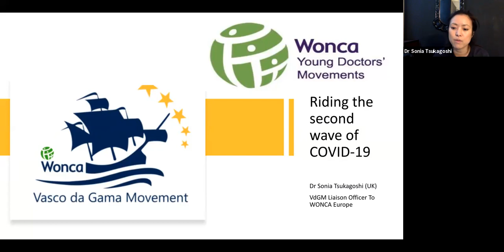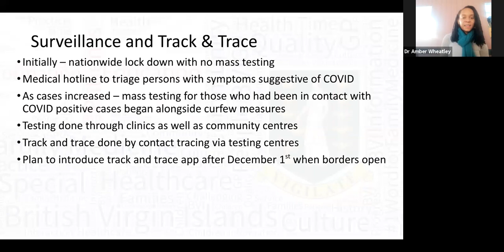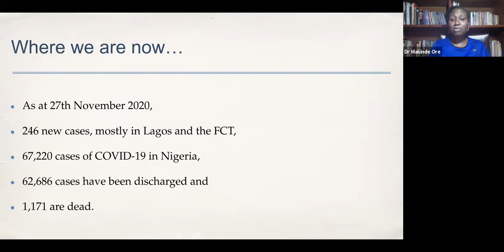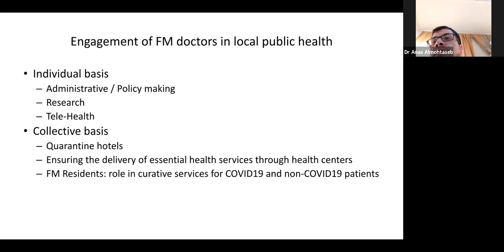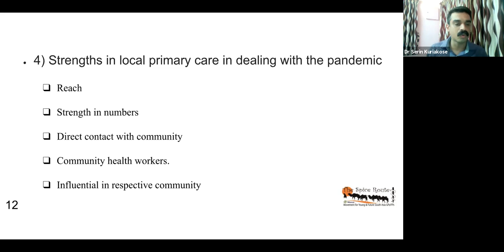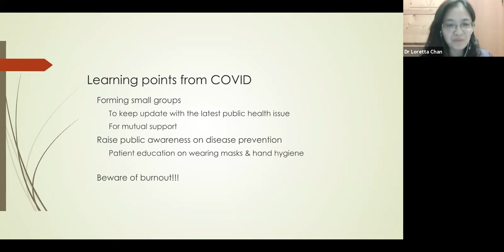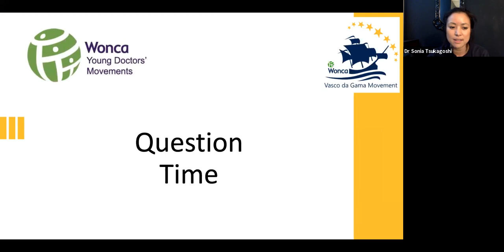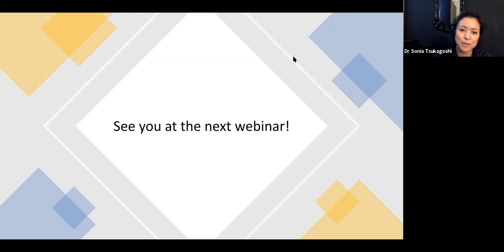WONCA Young Doctors' Movement Webinar 1 - Silver Linings: Lessons Learned from the Pandemic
Speakers: from all YDMs
• Dr Serin Kuriakose from India (The Spice Route)
• Dr Amber Wheatley from British Virign Islands (Polaris)
• Dr Lorettta Chan from Hong Kong (The Rajakumar Movement)
• Dr Makinde Ore from Nigeria (AfriWon)
• Dr Anas Almohtaseb from Jordan (Al-Razi)
• Dr Mariano Granero from Argentina (Waynakay)